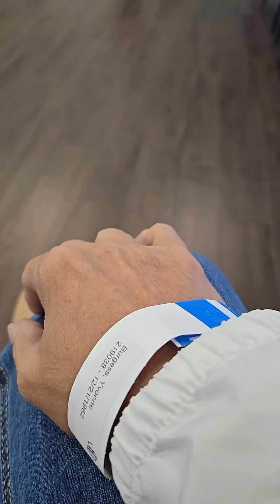Is It A Cancer Scare Or Just A Precaution? Join Me On My Visit To The Virginia Cancer Institute!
~Shenanigans with the Burgs